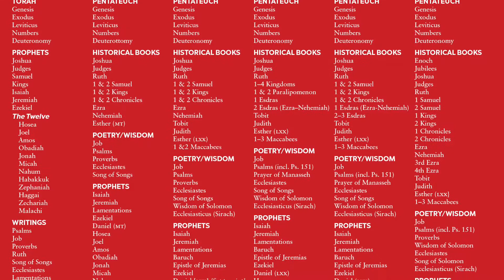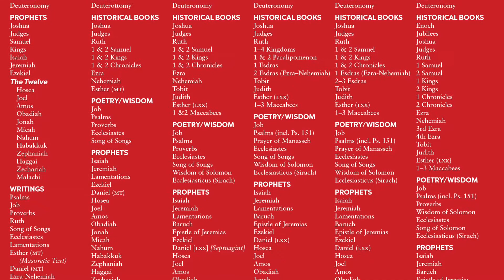The Monotheizing Process with James A. Sanders, Ph.D.—Part 1 (Oct. 14, 2018)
Professor James A. Sanders, Ph.D., the professor of First Testament at Bloy House, the Episcopal seminary in Claremont, Calif., came to St. James Episcopal Church in Newport Beach, Calif., to teach a 3-part class based on his 2014 book, “The Monotheizing Process.” Professor Sanders has come to this idea as the result of lifelong study of the Scriptures, particularly in his reflections on the writings of the prophets and, later, the gospels.
     He raises the question: why were the prophets included in the canon of the First (Old) Testament when they were rejected at the time that they were preaching? Beginning with Amos, he notes the challenge the prophets pose to both Israel and Judah to give up their tribal/nationalistic understanding of God and move toward an understanding of the One God of All who is beyond anyone’s ability to comprehend, yet is continually being revealed to humankind.
Part 2 of this series can be found ; you may download the handout for this series